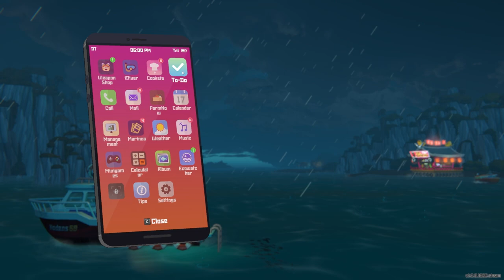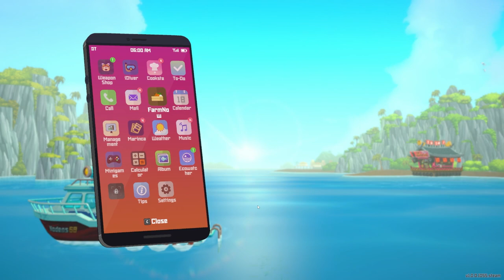A Truck Hermit Crab?! | Dave the Diver | BigVlad Plays | Part 16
Let's try Dave the Diver! This game is part roguelite, part restaurant management, part RPG, part monster hunter, all heart. I've been hearing good things about this game since its release and have been curious to try it myself. Let's see what it's all about!